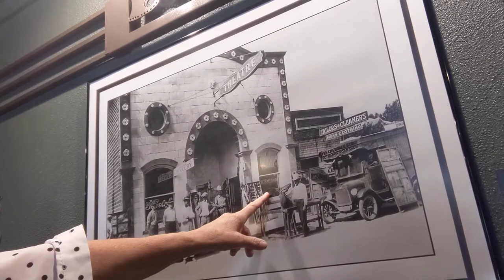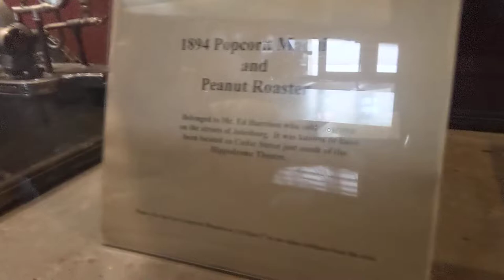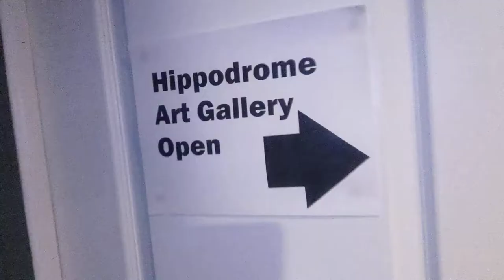THIS COLORADO MOVIE THEATER IS OVER 100 YEARS OLD!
This is the beautiful Hippodrome movie theater in Julesburg Colorado! Tremendous effort and community help has restored and expanded this historic site! complete with a meeting/banquet room, beautifully refurbished bathrooms, a rooftop view, movie theater artifacts from the industrial revolution, including the gigantic movie projector taken from the booth that is now on display upon entrance. The vintage/refurbished theatre is ample & treats 160 viewers to live performances and motion pictures all year round! This town has realized the financial benefits from traditional, American antique automotive events and helps to incorporate a vintage performance (ATOMIC DRIFTERS ROCKABILLY?) along with the nostalgic drag racers, classic and antique vehicles and vintage campers that come to town!
-When I discover wonderful places like this... cannot help but think, "God Bless America"
.makes me smile 😊